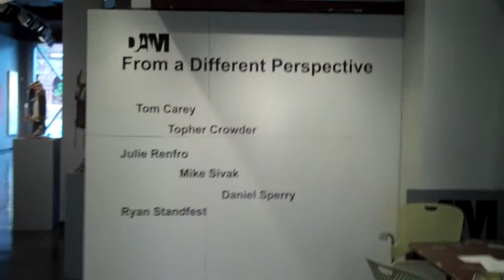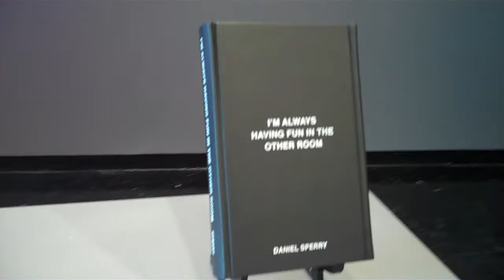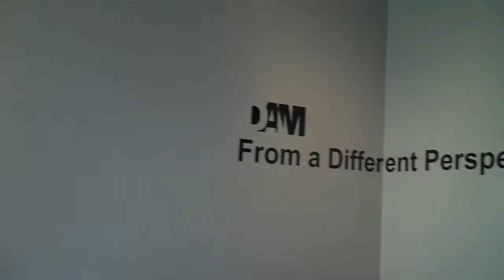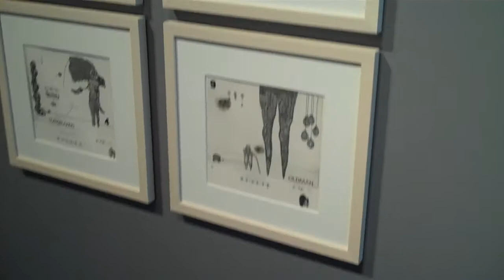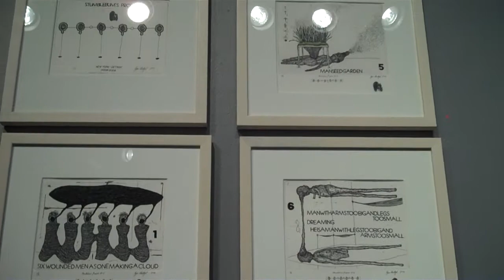FROM A DIFFERENT PERSPECTIVE--at the Detroit Artists Market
FROM A DIFFERENT PERSPECTIVE--at the Detroit Artists Market, curated by Detroit Artist Gary Eleinko. Julie Renfro, Topher Crowder, Ryan Standfest, Tom Carey, Daniel Sperry, Mike Sivak